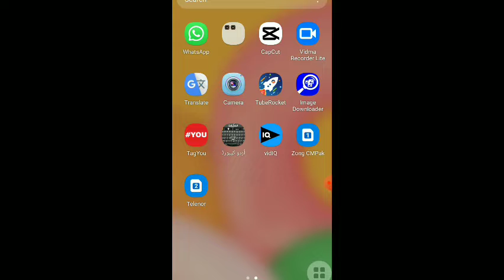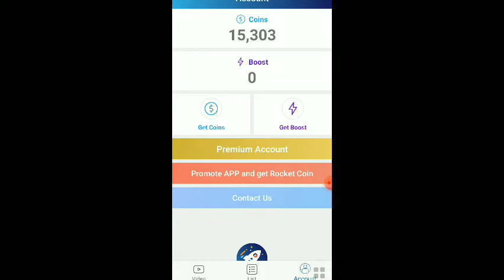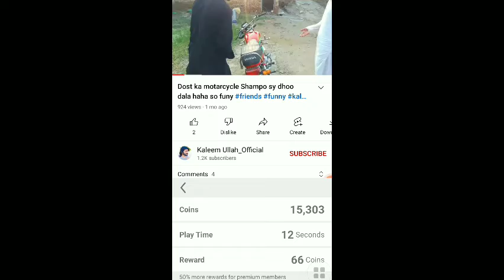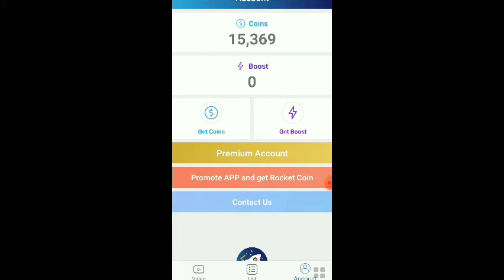Views Or Watchtime Barhany Ka Behtareen Moqa || Views Or Watchtime Jalty Muqammal Kary || TM